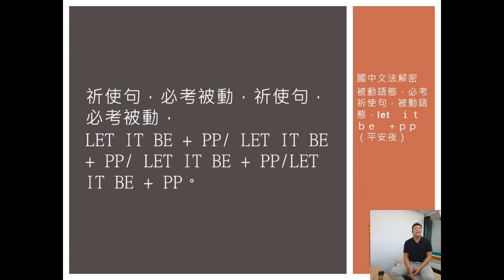100＿國中文法解密，被動語態，必考祈使句，被動語態，let it be＋pp（平安夜）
歌曲，平安夜 祈使句 必考被動
教材，國中文法解密 國三上AB